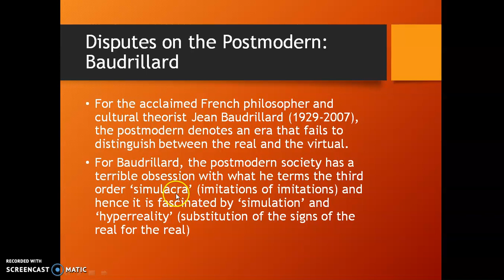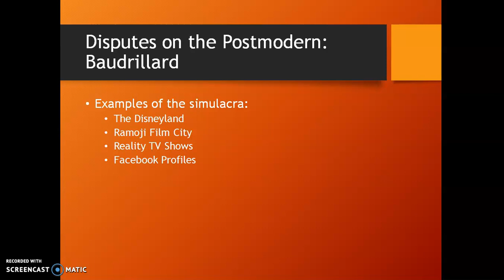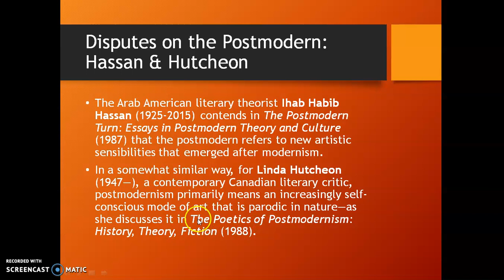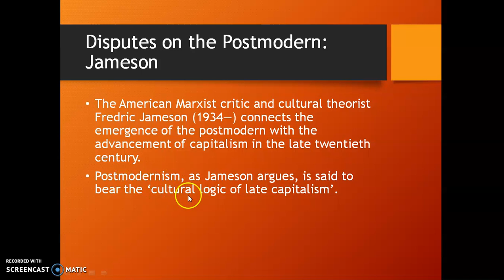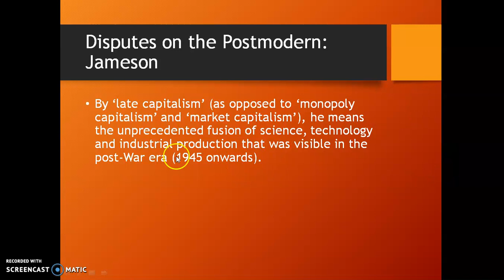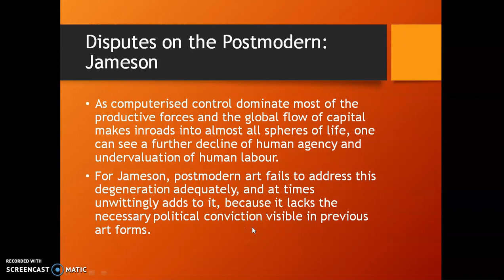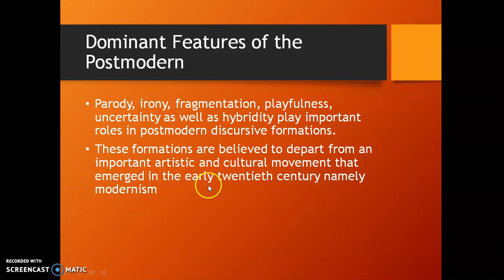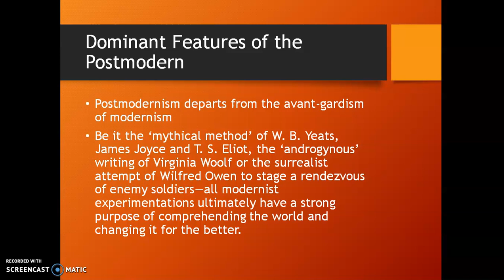Understanding Modernism Part V: The Postmodern Turn (Part 3 of 4)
This is the third part of my discussion on postmodernism. This video is a part of my lecture series on modernist literature.